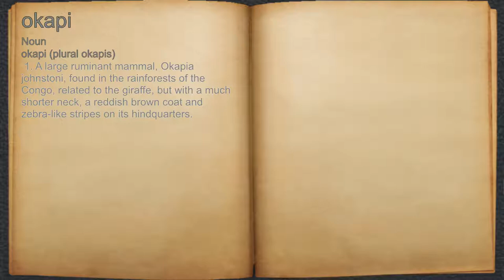What does okapi mean?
A spoken definition of okapi.

Intro Sound:
Typewriter - Tamskp